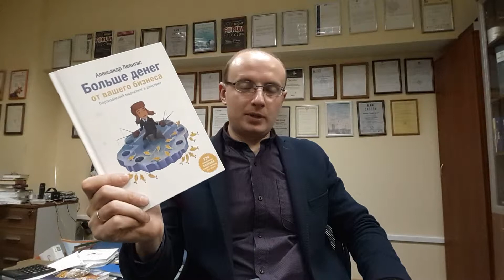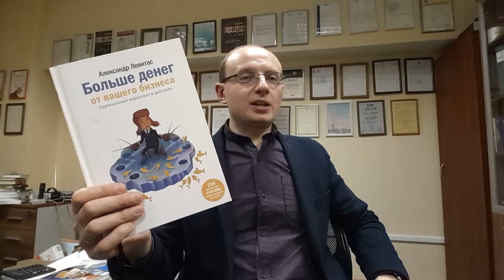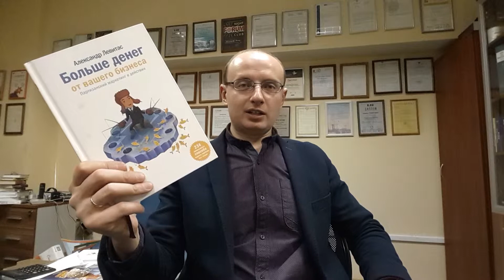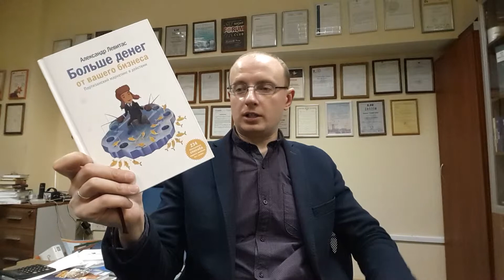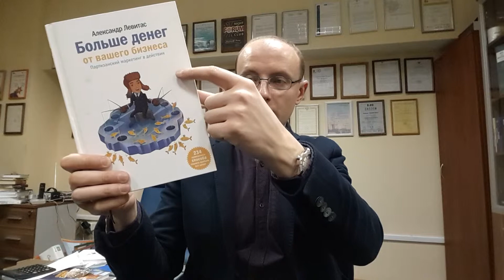Больше денег от вашего бизнеса. Партизанский маркетинг в действии. Александр Левитас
ПРЧТ // Про Что Там? (обзор полезных книг - деловых бестселлеров и новинок - для первых лиц владельцев бизнеса, предпринимателей, бизнесменов, руководителей, а также тех, кто хочет таковыми стать).
Скайп-чат с бесплатными запросами от СМИ - prmaslennikov (просто расскажите, чем Вы можете быть мне полезными, и я добавлю Вас в эту группу, это ничего не стоит)

Книги:
"Раскрутка СуперФирмы. От Довганя до Дурова. 101 рецепт по раскрутке"